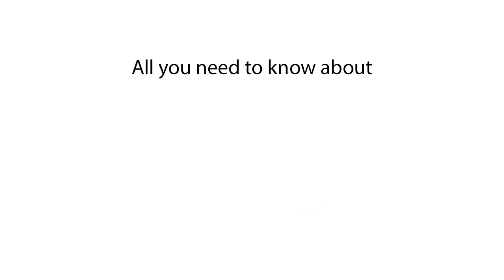Can you continue the same dream after going to sleep the next day?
Explore the possibility of resuming a dream across consecutive nights of sleep. While some people report experiencing continuity in their dreams from one night to the next, scientific evidence on this phenomenon is limited. Dream recall and continuity depend on various factors, including sleep stage, dream content, and individual sleep patterns. Factors such as waking up during REM (rapid eye movement) sleep, which is associated with vivid dreaming, and actively focusing on the dream content upon awakening may increase the likelihood of remembering and potentially continuing a dream. However, the ability to pick up where a dream left off may vary among individuals and may not occur consistently. Additionally, dreams are complex phenomena influenced by subconscious processes and external stimuli, making the continuation of a specific dream unpredictable.

Can dreams be continued across consecutive nights?
Is it possible to pick up a dream where it left off after sleeping again?
Can consecutive sleep sessions connect dream sequences?
Continuing a dream after waking up and sleeping again.
Resuming a dream after sleeping a second time.
Can the same dream be continued after a night's break?
Dream continuity over multiple sleep sessions.
Revisiting dreams after a night's sleep interruption.
Do dreams persist between multiple sleep cycles?
Continuing a dream across separate nights of sleep.
Reconnecting with a dream after a day's gap.
Can dreams span across two nights?
Continuation of dreams over a day's sleep pause.
Is it possible to continue yesterday's dream after waking up?
Dream continuity after sleeping again.
Continuing a dream after a night's gap.
Resuming a dream after a break in sleep.
Do dreams carry on after waking and sleeping again?
Continuing a dream sequence over 24 hours.
Can dreams be resumed after a day's interruption?
Dreaming across two consecutive nights.
Resuming last night's dream after waking up.
Do dreams follow a storyline across multiple sleep sessions?
Picking up where I left off in my dream after a day.
Can you continue a dream after sleeping again the next day?
Do dreams persist through waking periods?
Is it possible to extend a dream beyond one night?
Continuing a dream storyline after a night's pause.
Can you sleep and continue the same dream the next day?
Resuming a dream after a day's interval.
Do dreams have continuity across separate sleep periods?
Can the same dream be replayed after waking and sleeping again?
Dream sequence continuation after a day's gap.
Is it possible to have a follow-up dream after waking?
Can dreams be carried on after a break in sleep?
Reconnecting with a dream narrative after a night's break.
Do dreams continue after a day's sleep interruption?
Dream coherence across different sleep cycles.
Can dreams span across waking periods?
Continuing a dream after a day's pause in sleep.
Do dream scenarios persist over 24-hour intervals?
Can the same dream be picked up again after a night's rest?